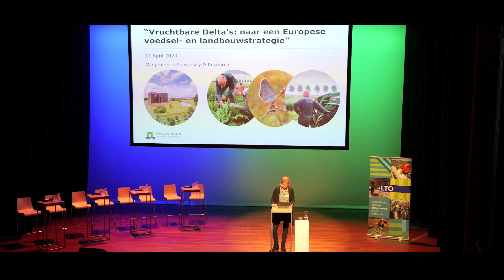Aftermovie LTO Netwerkevent voorjaar 2024